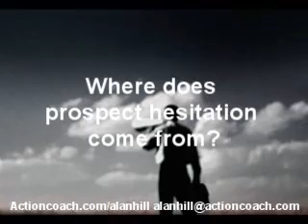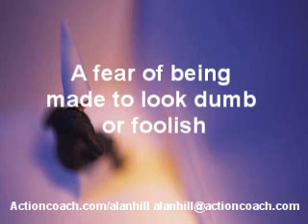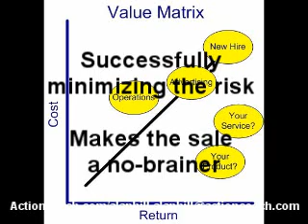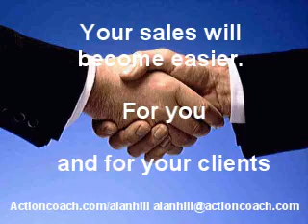How to sell value 2 of 2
How to training video on selling value instead of products or services.  Make your sales easier and stress free!